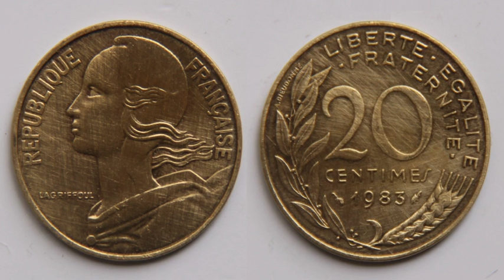Centime | Wikipedia audio article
This is an audio version of the Wikipedia Article:
Centime

00:01:10 1 Subdivision of euro: cent or centime?
00:02:01 2 Usage
00:02:14 2.1 Current
00:02:49 2.2 Obsolete

- Socrates

SUMMARY
Centime (from Latin: centesimus) is French for "cent", and is used in English as the name of the fraction currency in several Francophone countries (including Switzerland, Algeria, Belgium, Morocco and France).
In France the usage of centime goes back to the introduction of the decimal monetary system under Napoleon. This system aimed at replacing non-decimal fractions of older coins. A five-centime coin was known as a sou, i.e. a solidus or shilling.
In Francophone Canada ​1⁄100 of a Canadian dollar is officially known as a cent (pronounced /sɛnt/) in both English and French. However, in practice, the form of cenne (pronounced /sɛn/) has completely replaced the official cent. Spoken and written use of the official form cent in Francophone Canada is exceptionally uncommon.
In the Canadian French vernacular sou, sou noir (noir means "black" in French), cenne, and cenne noire are all widely known, used, and accepted monikers when referring to either ​1⁄100 of a Canadian dollar or the 1¢ coin (colloquially known as a "penny" in North American English).